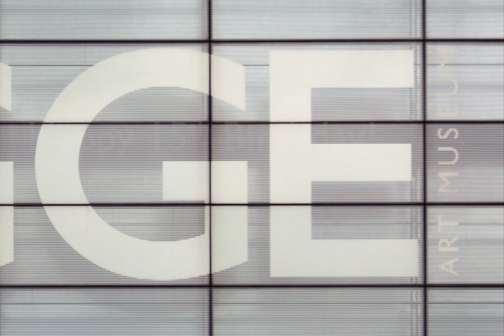not current version. visit